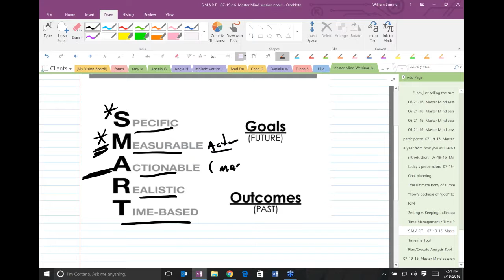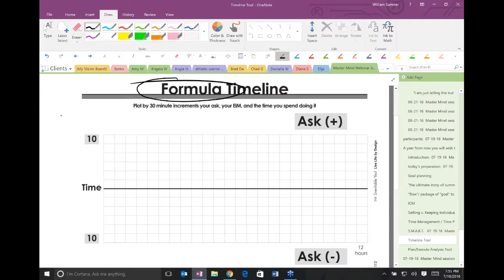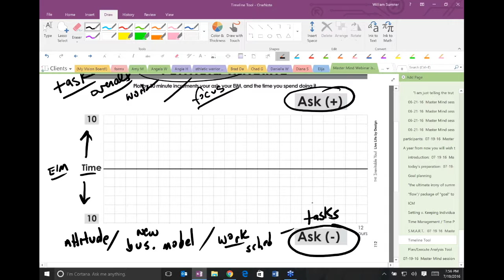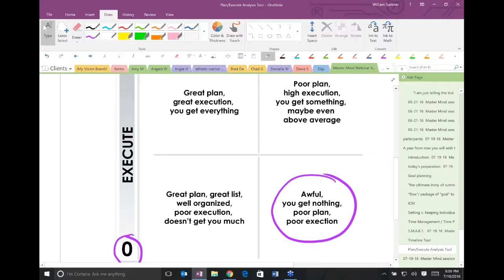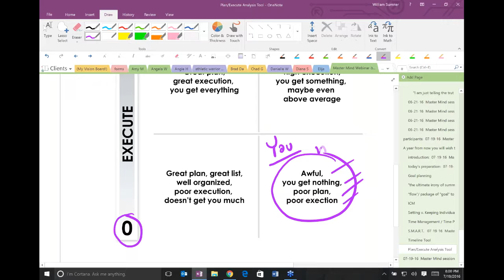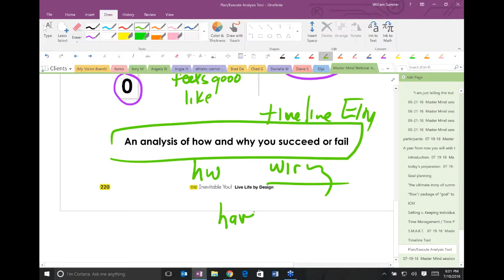How To Be More Productive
Bill covers 3 tools that will enhance your productivity and time management right away.